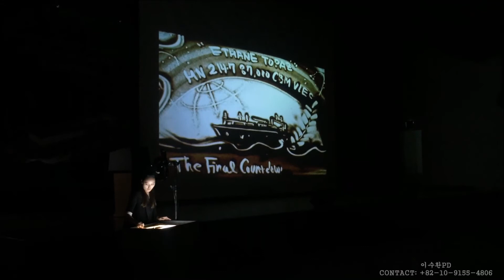거제도 삼성중공업 ETHANE TOPAZ 선박명명식 축하공연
행사진행, 공연배급, 행사팀, 기획공연, 공연팀섭외, 송년회 행사, 송년회 준비, 샌드아트

이혁 연출가 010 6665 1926